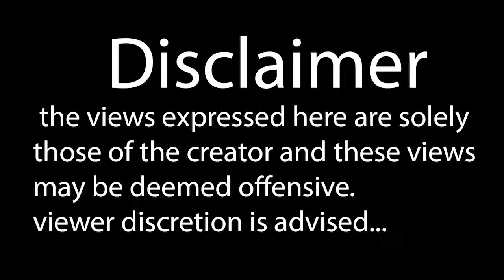The Simpson Game With Kai Episode 2 (PS3)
Kai goes on a lovely Trip to Eat all the world food.